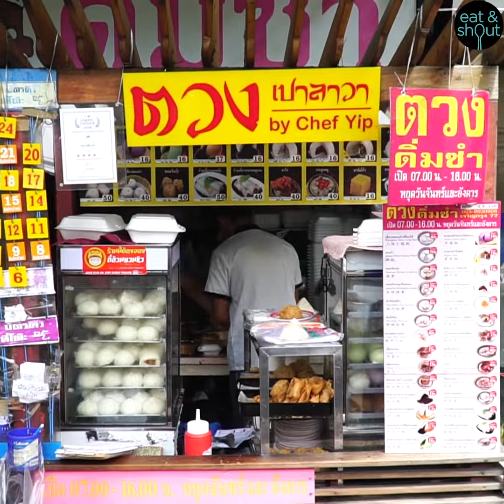รีวิวร้านเด็ด I Food Reviews - ตวงติ่มซำ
Dimsum🥠🥟🥮🍡 ตวงติ่มซำ ร้านเด็ด เจริญกรุง ทำโดยเชฟฮ่องกงระดับ 5 ดาว (5 stars)
ติ่มซำราคาเริ่มต้น 15 บาท มีหลายเมนูให้เลือกเยอะมาก อยากกินต้องรีบไปหน่อยนะคะ อาจจะต้องจับบัตรคิวรอ😅
🍴ตวงติ่มซำ
📍พิกัด:อยู่ระหว่างซอยเจริญกรุง 77-79 แยก 1 ถนนเจริญกรุง แขวงวัดพระยาไกร เขตบางคอแหลม กรุงเทพมหานคร
💰15-50฿
⏱07:00-16:00
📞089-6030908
พี่เชาท์พากินพาเที่ยว 🗣